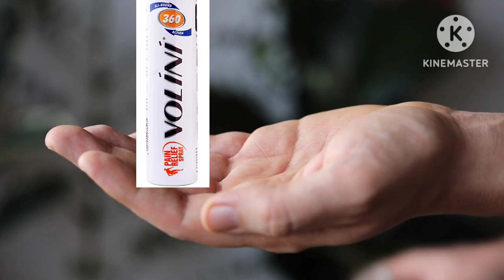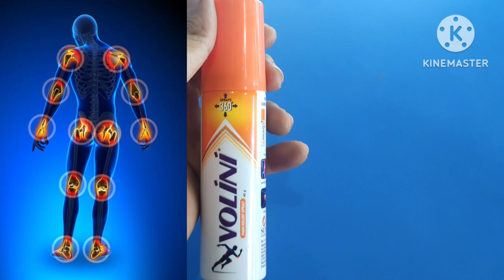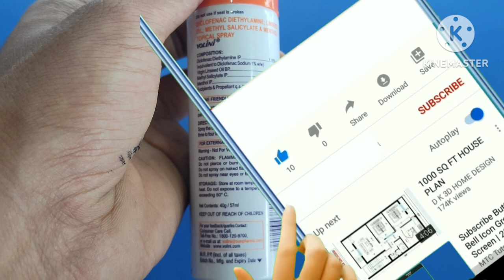कौन सा स्प्रे बेहतर है वोलिनी या मूव|moov vs volini spray |moov spray kis kaam aata hai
कौन सा स्प्रे बेहतर है वोलिनी या मूव moov vs volini spray |moov spray kis kaam aata hai |volini spray vs moov spray |volini spray

In this video we discussed about best painkiller spray in between moov and volini spray we discussed about uses and side effects

Introducing Moov Spray: Your Ultimate Solution for Quick Pain Relief

Are you tired of dealing with persistent muscle aches and joint discomfort? Look no further! Moov Spray is here to provide you with fast and effective pain relief, right when you need it.

Moov Spray is a specially formulated pain relief solution that targets and soothes the source of your pain. Whether it's a sore muscle from an intense workout, a stiff joint from a long day at work, or even a sprain or strain, Moov Spray is designed to provide instant relief so you can get back to doing what you love.

Ultimately, the best choice between Compression Volini Spray and Moov Spray depends on your personal preference and the nature of your pain. If you prefer targeted compression therapy and support, Compression Volini Spray may be the better option. On the other hand, if you value fast-acting relief with a cooling sensation, Moov Spray might be more suitable.

Topics covered:-
1.moov spray vs volini spray which is better ?
2.moov spray uses in hindi
3.volini spray kaise use kare
4.volini spray kaise kaam karta hai
5.Moov vs volini full comparison in hindi

Time codes:-

Hello
Am zama